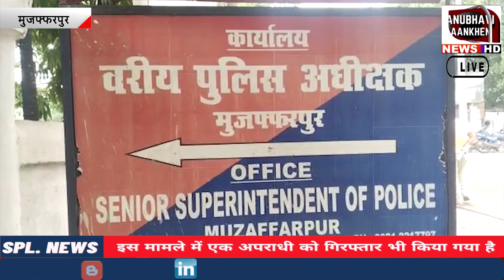मुजफ्फरपुर में ऐसे धराया अपराधी, अब खुद को कोस रहा है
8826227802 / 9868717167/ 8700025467